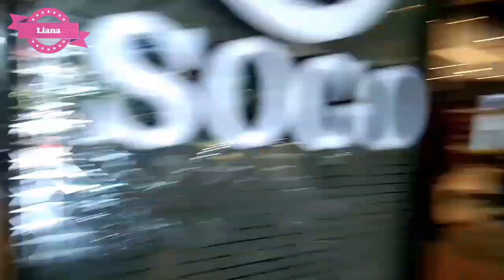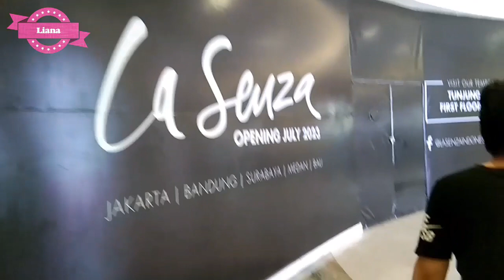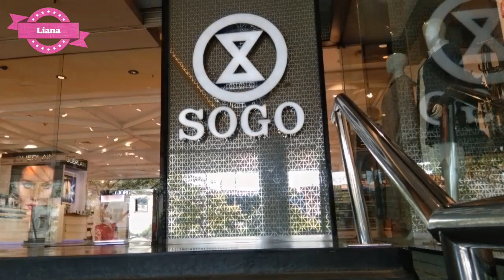Walking Around Tunjungan Plaza, Surabaya || From Sogo TP 4 tp Food Court TP 1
Tunjungan Plaza adalah sebuah pusat perbelanjaan di kota Surabaya, Jawa Timur, Indonesia yang didirikan pada tahun 1986. Tunjungan Plaza terletak di Surabaya Pusat tepatnya di Jl. Jend. Basuki Rahmat dan mengarah hingga ke Jl. Embong Malang. Pusat perbelanjaan ini mempunyai 6 bangunan utama yang saling berhubungan.

Alamat : Jl. Basuki Rahmat 8-12, Surabaya.
Jam Buka : 10.00 WIB - 22.00 WIB